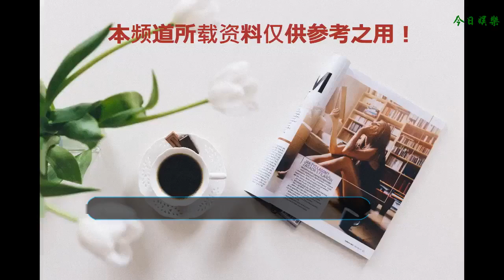她若參加《相聲有新人》搭檔會是張云雷嗎？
眼看東方衛視的新辟欄目《相聲有新人》就要播出了，倒計時已經僅剩一天，要說這檔節目從選手報名至今也有些時日了，按推測節目想必也錄制不少于一期。然而參賽的那些相聲新人們卻一直沒有動靜，節目前期宣傳已經開始多天，新人們的面紗始終未被揭開，從官微頻繁安利的各種相聲視頻段子里也未發現蛛絲馬跡。真真兒令人捉急。
    僅有的郭德綱、張國立兩位“召喚師”偶爾亮相，每天整點倒計時的短暫邂逅，讓人緊張的小心臟撲騰亂跳，好奇的情難自禁。
    從節目的官方話題#相聲有新人#中看到了一些相聲人粉絲應援的互動。孟鶴堂、周九良、張九齡、王九龍、陶云圣、于筱懷、姬天語、徐濤、郭威等等名字被提起，這其中提到最多的就是德云社的孟鶴堂和周九良、又尤以姬天語這個名字最吸引人注意。她是這些人中唯一的一個女演員，又是唯一被單獨提起的。相聲演員的搭檔多是年紀不相上下，多年磨合一捧一逗輕易不會改變。別人都是成對的被提起，像孟鶴堂、周九良原本就是一對CP搭檔，這個姬天語搭檔又會是誰？
    姬天語是中國相聲第九代弟子，師承劉增鍇，是相聲演員陳逸安、魏龍豪、吳兆南三門唯一共傳弟子，她雖然出生在臺灣，祖籍卻是山東，她是一名相聲演員，也是一名影視演員。常常隨吳兆南相聲劇藝社四處演出，也曾出演過《臺灣往事》、《祖宗十九代》、《我不能戀愛的女朋友》等多部影視劇。看過她的演出，并沒有什么臺灣腔，而且身材高挑兩腿修長，性格開朗豁達，是一枚標準又標致的山東姑娘。
    以往姬天語參加演出多和師傅劉增鍇搭檔，有時參加綜藝會臨時和一些前輩捧逗，除了師傅，比較固定的搭檔是劉爾金。這次若是參加《相聲有新人》，那搭檔必然也應是一個新人，不會是前輩們。所以若她參賽，最有可能的搭檔就是曾經有過合作的、相識有默契的年輕人。
    姬天語曾在東方衛視最近一季《歡樂喜劇人》的決賽舞臺上與張云雷、楊九郎的“九辮組合”搭檔，在《探清水河》、《桃花開月未圓》兩個節目中和張云雷飾演一對苦命鴛鴦，姬天語因為這檔節目，因為“大蓮妹妹”被觀眾熟知喜愛。姬天語一雙大眼睛十分有靈性，笑起來還有個小酒窩甜甜的萌萌的，足有170cm多的身高，兩條腿修長搶眼。她和張云雷是相聲界少有的腿長顏值高的演員，舞臺之上CP感極強，特別是一同演出的兩個節目，凄美揪心的愛情故事令無數觀眾潸然淚下，虐心的結局特別令人遺憾，大批的網友粉絲期待兩個人再度合作，“在一起”的呼聲從未停過。
    姬天語和張云雷是同門同輩的年輕一代相聲人，自上次同臺之后一直偶有互動，何況兩人站在一起頗為養眼，一起搭檔當真是相聲界的顏值擔當，最美CP。
    若姬天語此番參加《相聲有新人》，很有可能和張云雷搭檔。不過，話說回來，張云雷剛剛參加完《歡樂喜劇人》是否會再參加《相聲有新人》不得而知，而且他和楊九郎多年的組合似乎也不大可能會臨時改變，這一切是否只是有著顏控癌晚期小編的自我猜測也不好說。無論如何，節目播出后，必然相有星升，一大波新銳相聲人等你來pick。